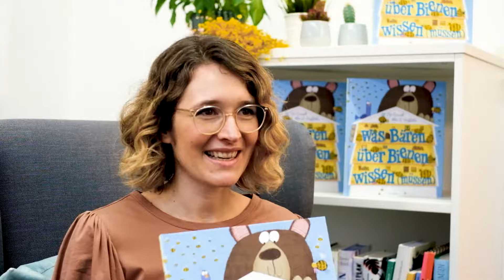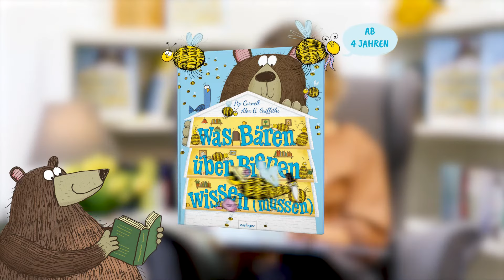Buchtipp | Was Bären über Bienen wissen müssen von Pip Cornell und Alex G. Griffiths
Ihr habt Lust auf eine wahnsinnig lustige Geschichte über Bären und Bienen? Dann hat Steffi aus dem Lektorat einen passenden Buchtipp für euch!

Bären lieben Honig. Und Bären lieben Bienen. Aber wie wird ein tapsiger Bär zum Imker? Dieses humorvolle Bilderbuch erzählt auf absolut witzige Weise von einem Bären, der Bienen-Herzen gewinnt, ihnen einen tollen Bienenstock baut und sie mit Blumen, Musik und Gutenacht-Geschichten bezirzt. Dabei landen die Bienen auch mal unterm Kopfkissen. Oder bleiben vorm TV hängen, statt fleißig zu sein. Da muss sich Bär schon was einfallen lassen – immer getreu dem Motto: glückliche Bienen, guter Honig!